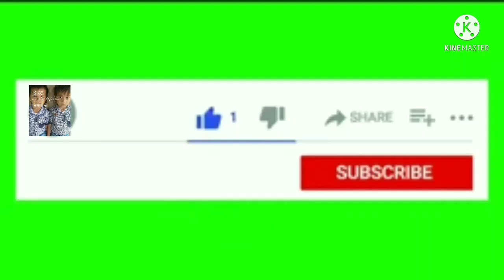mancing belut di kolam ikan/osaat mancing belut MONSTER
subscribebosku cheinel Nober tandi r#pancing belut tpi gagal masih sempat lepas